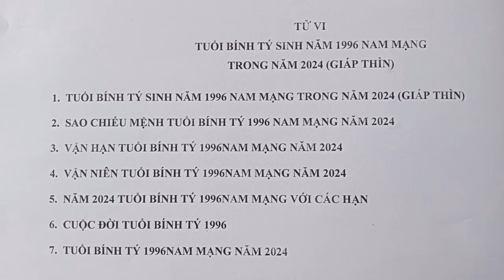TỬ VI BÍNH TÝ 1996 NAM MẠNG NĂM 2024 XEM RẤT CỤ THỂ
CUỘC SỐNG TV là kênh chia sẻ những video gần gũi trong cuộc sống của chúng ta thường ngày như những chuyến đi du lịch, thăm quan những thắng cảnh đẹp của đất nước, những lễ hội trên khắp miền quê, những trò chơi dân gian như kéo co, đấu võ cổ truyền, tìm hiểu về tử vi, tử vi tướng số, thể thao bóng đá, phong thủy ứng dụng, phong thủy số mệnh, phong thủy cải vận, những phong tục dân gian cổ truyền.
Rất mong quý vị và các bạn hãy ủng hộ kênh.